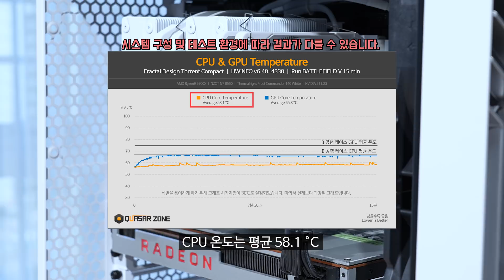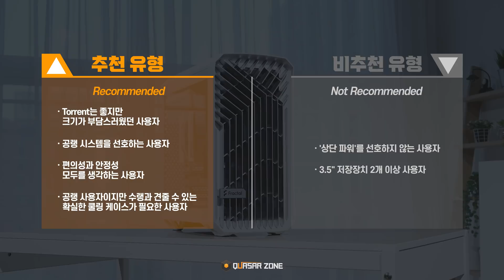상단 파워는 발열 해소에 나쁘다? 토렌트가 출동하면 어떨까! Fractal Design Torrent Compact White Clear Tint 강화유리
공랭 쿨러 유저들을 감동의 도가니에 빠뜨렸던
"그 녀석" 더 작아져서 돌아왔습니다!
물론 성능은 더 좋아져서?